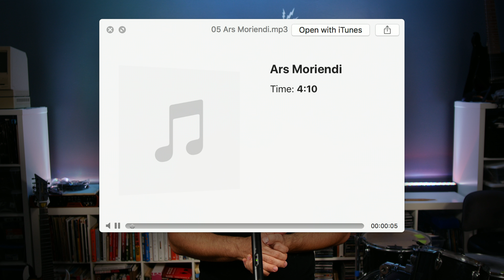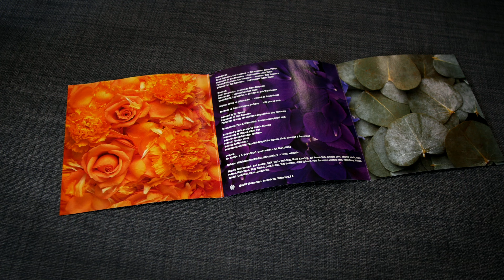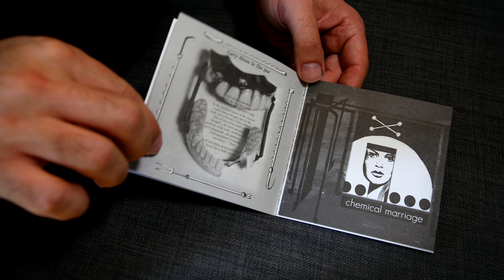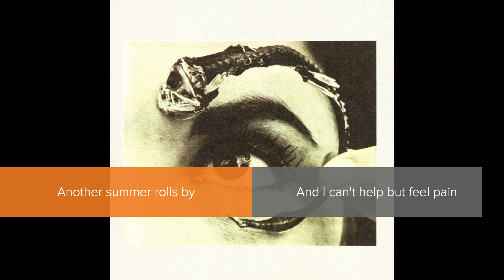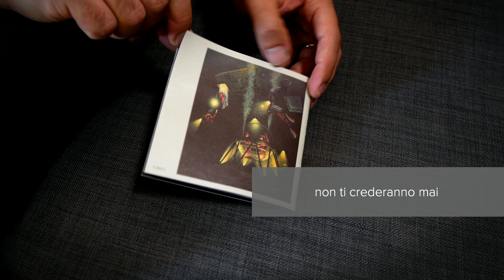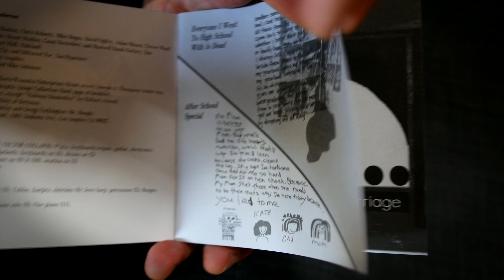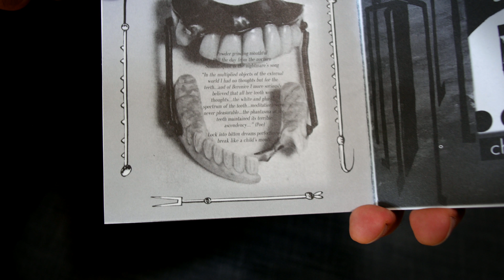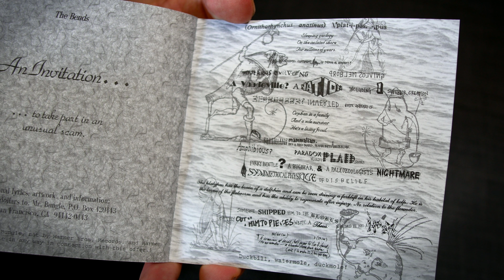Share: "Disco Volante" by Mr. Bungle, Jaw Droppers Ep. 2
Mr. Bungle's "Disco Volante" is the second disc in this Jaw Droppers series that I want to highlight. It's an incredible album with many twists and turns, lots of diversity, and incredible creativity. A lot of people hate it.